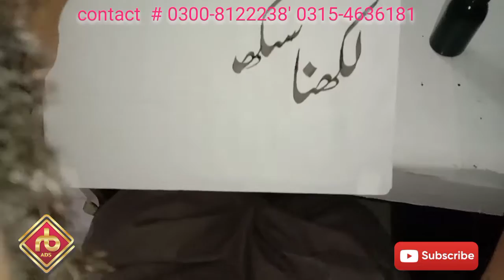Urdu writing Calligraphy Apni Likhai Achi Karny ka tareeqa ham say seekhen free main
Asslamualecum Dear Customer We Deal In Aal Kinds Of Advertising Think  Material
Vinyl Sticker, Printing & Paisting One Vision, Reflector Flex, Frontlit Flex, Frontlit Board,
Backlit Flex, Led Backlit Sign Board, Logopond Sign Board, Acrylic 3d Letters, Instalation,
MDF Cut Out , Gondola,  UV Printing, Screen Printing, Wood Work, Thermo Work, Fiber Work, Paintings,
Hand Making Banners, adveriting field Each & Everything  Working.

Link All Video

3D Glasses Art Pencil Work